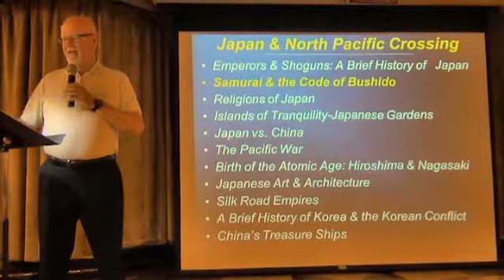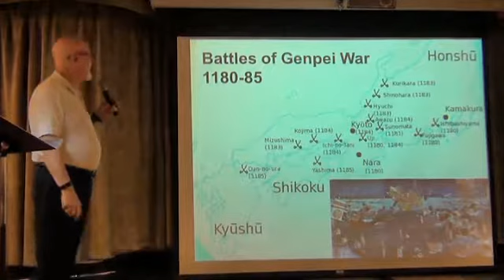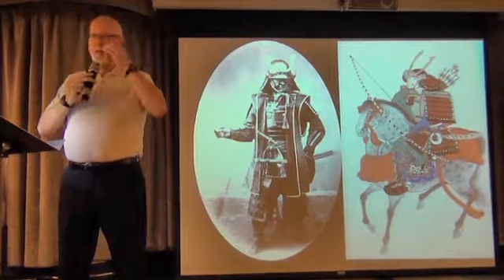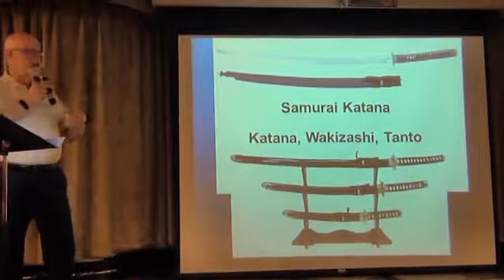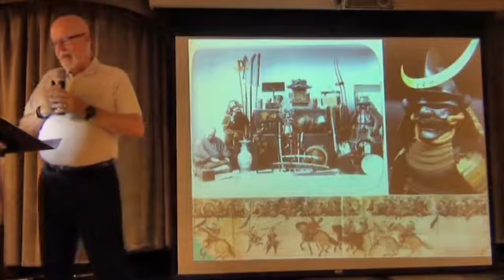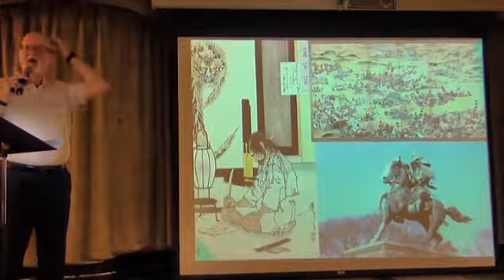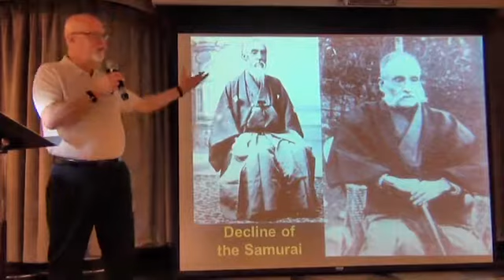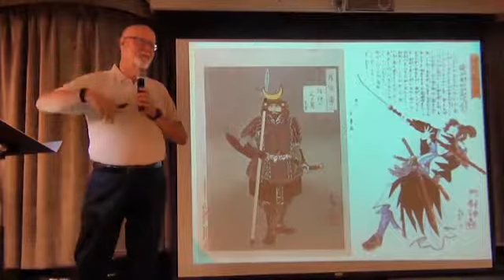Samurai and the Code of Bushido - Pacific Crossing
Lecture given by Ross Arnold aboard the Star Legend during the Windstar Cruise, Japan and the North Pacific Crossing.